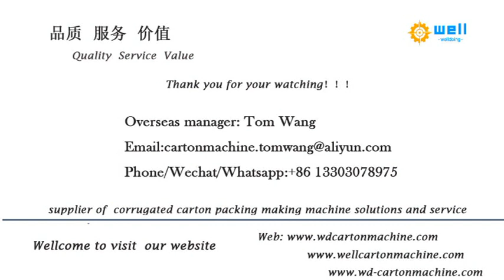Full automatic partition assembler machine manufacturer